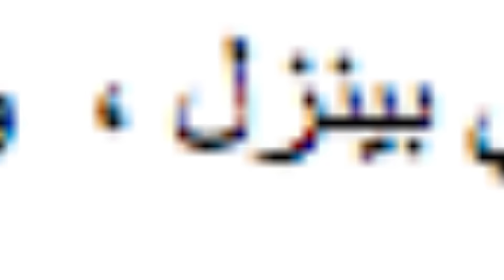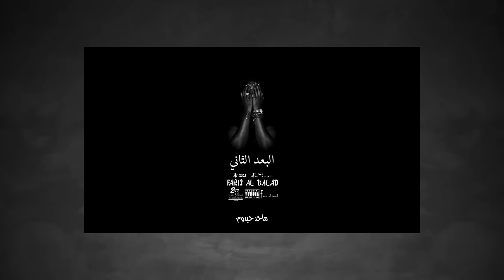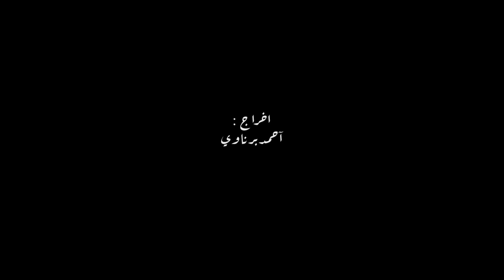اندرقراوند موفمينت | 7 - الرابرز الشوام | التصويت لاغنية الشهر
تصويت لأغنيه الشهر بدأ و رابط التصويت :
شيء رئيسي الرابر لازم يكون له استايله الخاص لجزم المستمعين كان في التميز بالكتابه او التميز بأستايلات
مثل لريكل و شيبوبة و كثير و منهم فورتيكس و نزل الجديد مع بيق سام فلس كثرت الضربات له لازم يراجع اوراقه و مبدعين الشام بارزين بقوة نبرتهم ممكن عشان الحرب سار لهم جدة على المايك اكثر
شلة قروشة من الجنوب رابرز مبدعين لكن يبالهم يشتغلو على نفسهم و فارس الفلد مستمر بالبوم البعد الثاني و نزل تراكين ابدع فيهم
تويتر 🐤

مونتاج : Diamond 💎

إخراج : أحمد برناوي 📽

إستفساراتكم وإقتراحاتكم نستقبلها هنا !